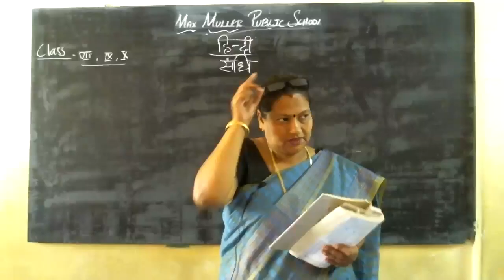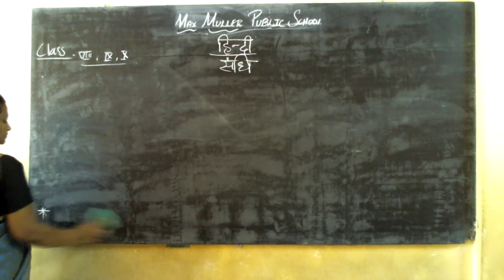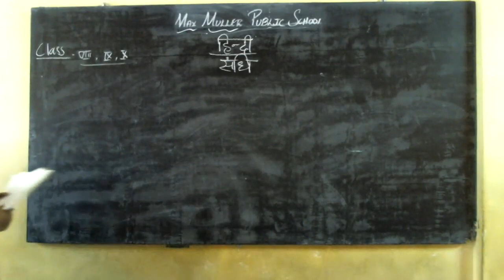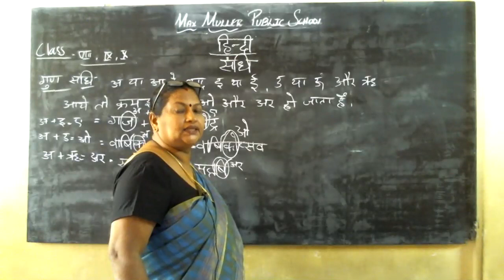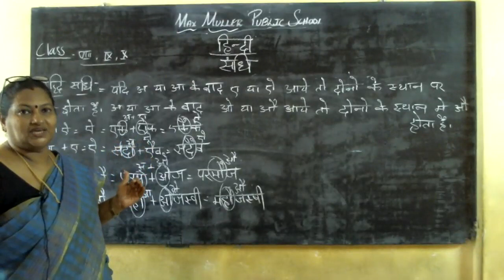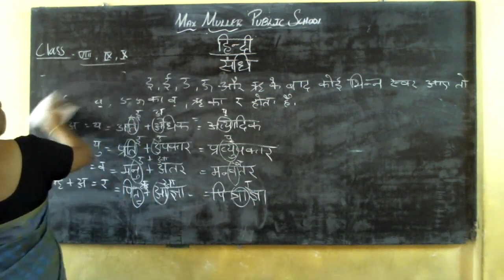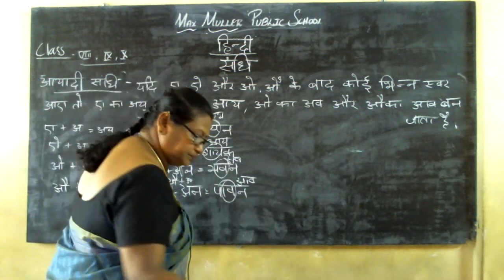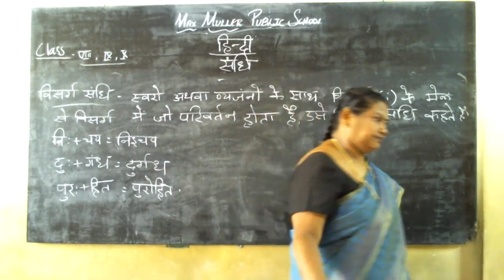8th,9th & 10th - 14.07.2021- Hindi